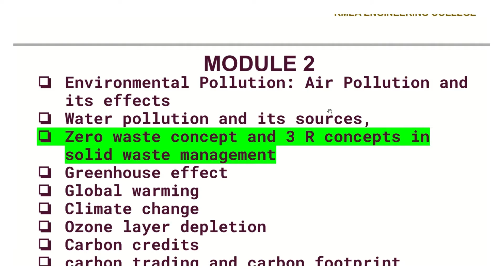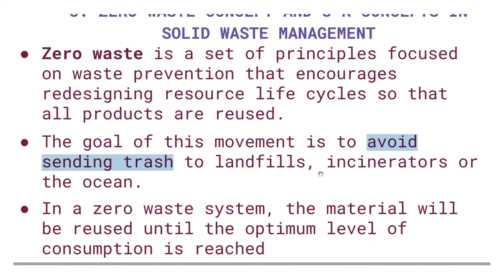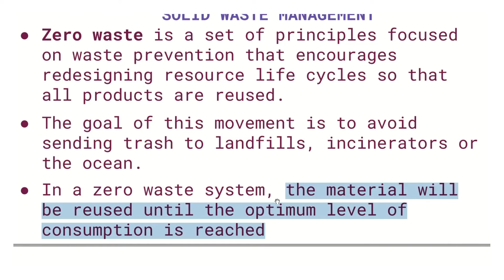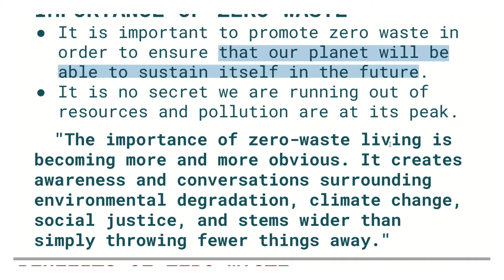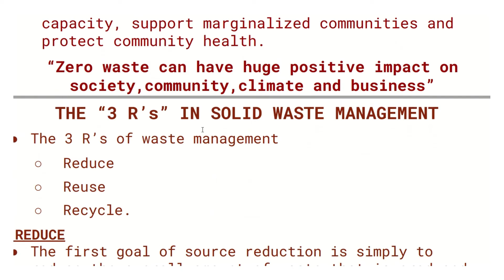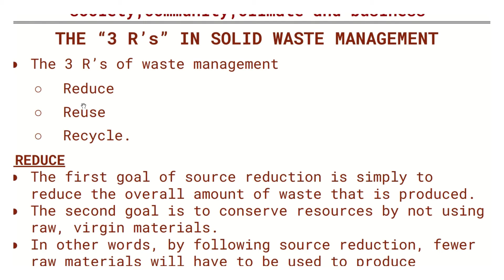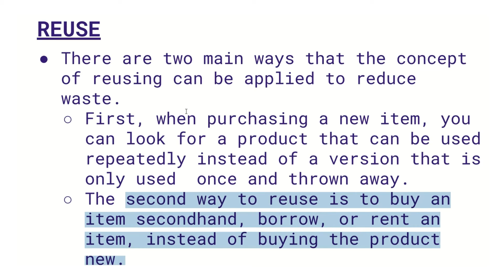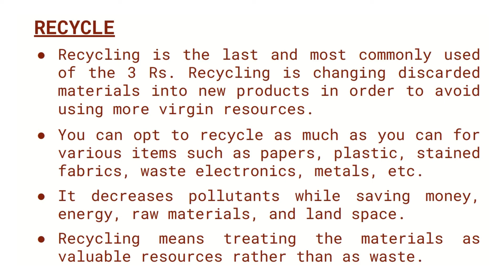MODULE 2_2: Zero waste concept and 3 R concepts in solid waste management | S3 KTU: MCN 201, SUSTAIN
S3 KTU: MCN 201, SUSTAINABLE Engineering: Zero waste concept and 3 R concepts in solid waste management